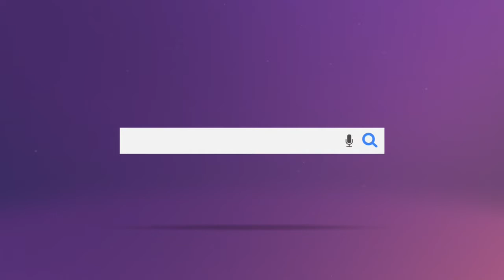AKTIVITI PEMBEDAHAN KATAK DAN TIKUS ( 4 MARIKH )